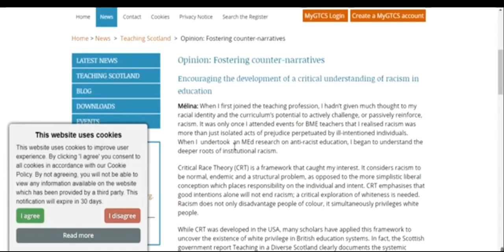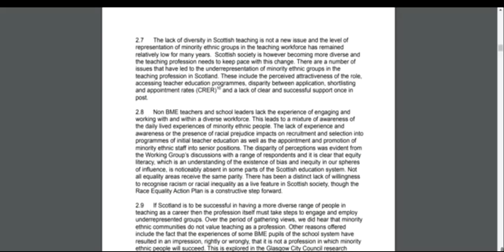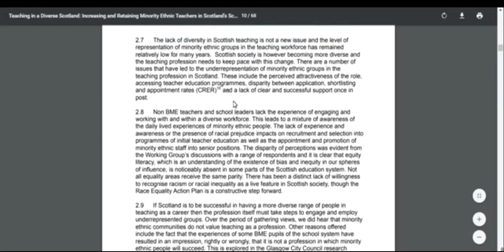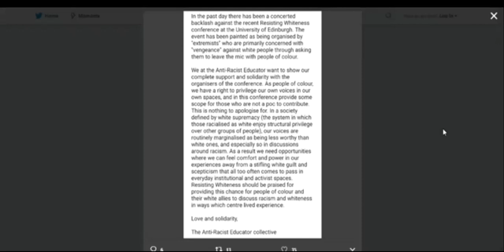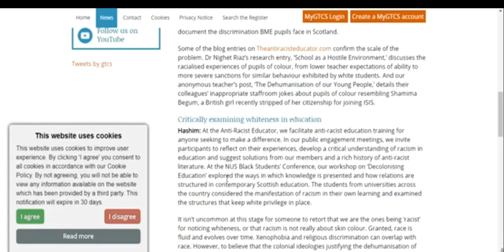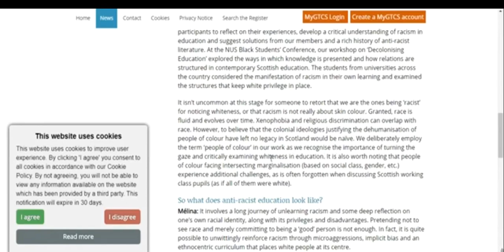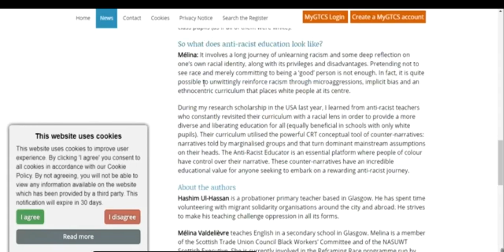Critically Examining whiteness in Scottish Education Encouraged